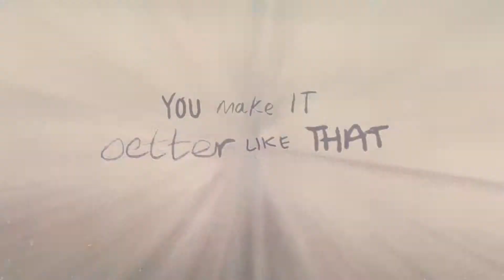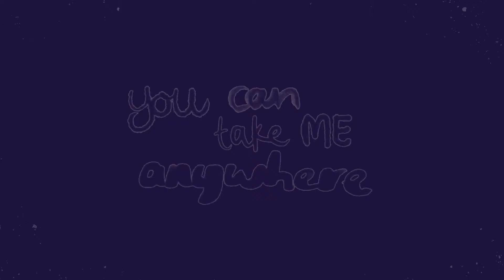RAISEN Stadium near raisen killa | Raisen Yuva Stadium | Raisen stadium clips | status | I don' care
Raisen Stadium some videos
Directed by sachu